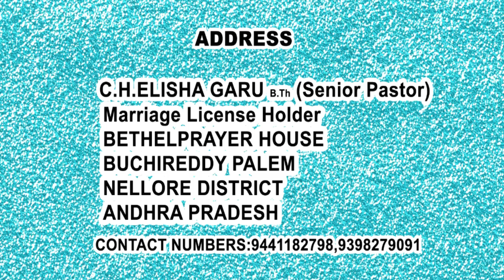PASTOR CH.ELISHA 18-12-18 PART-2